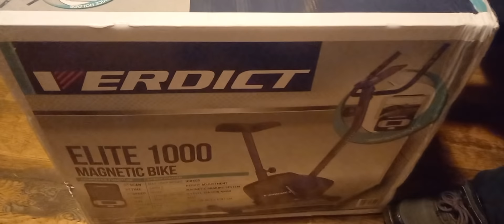UNWRAPPING THE EXERCISE BIKE FROM AMAZON